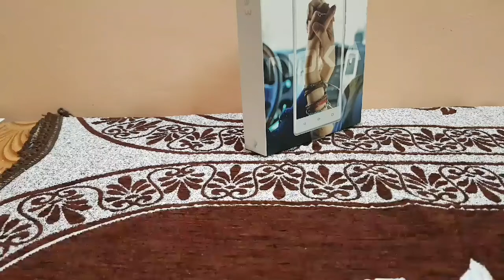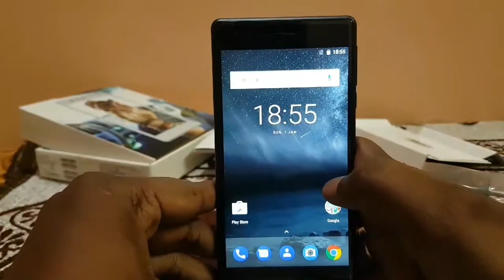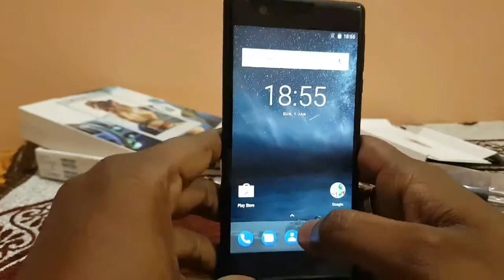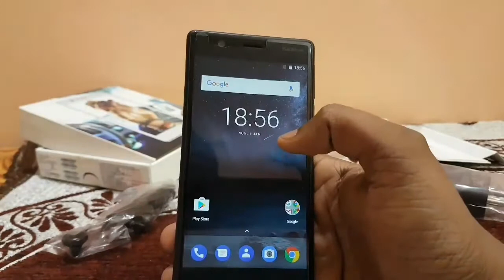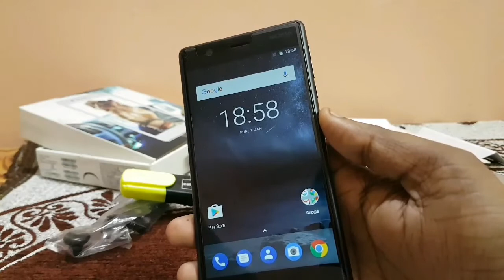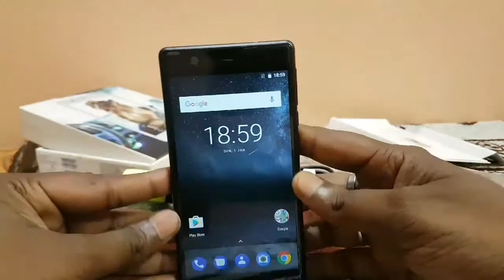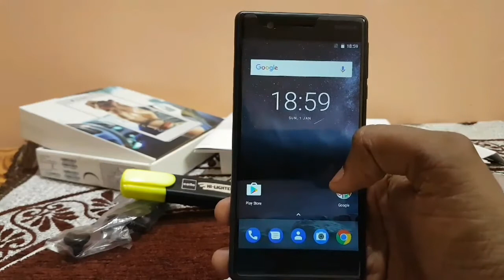NOKIA 3 UNBOXING AND OVERVIEW| in hindi| PROS AND CONS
Nokia 3 unboxing, overview and complete specifications in hindi, an overview of the nokia 3 performance with its pros and cons. Review of nokia 3 smartphone.